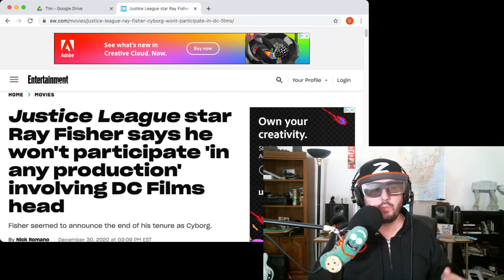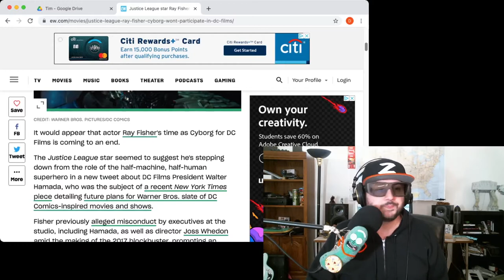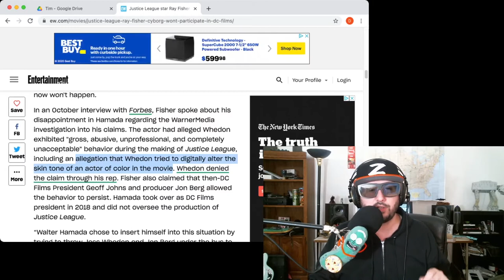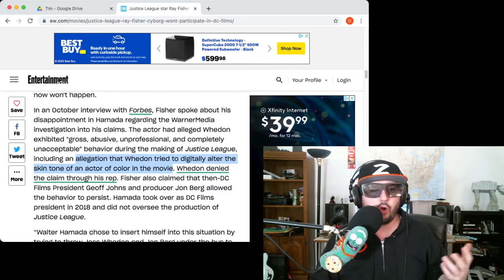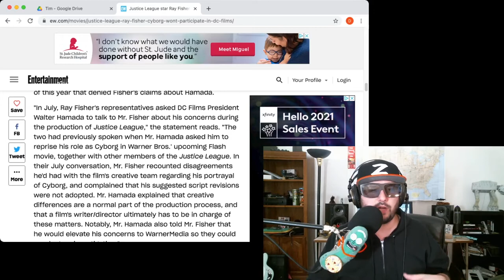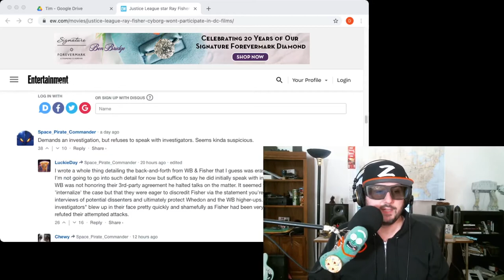OrkU Quicktakes - Ray Fisher's woes continue with DC - Our Reviews Will Kill You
Ray Fisher and DC's Justice League may be parting ways. Z take a look at the news just coming out of the superhero camp